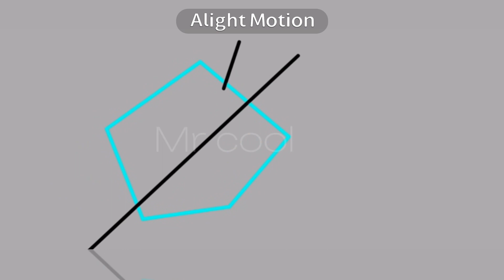Sword Challenge Entry